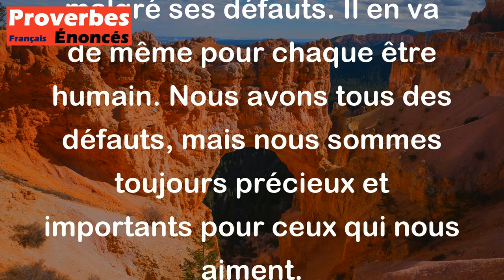Un diamant avec quelques défauts est préférable à une simple pierre qui n'en a pas.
Ce proverbe indien suggère que même si une personne ou une chose peut avoir des défauts, ils peuvent toujours être précieux et valables. Un diamant avec des imperfections vaut toujours plus qu'une pierre ordinaire qui n'en a pas car il est unique et rare malgré ses défauts. Il en va de même pour chaque être humain. Nous avons tous des défauts, mais nous sommes toujours précieux et importants pour ceux qui nous aiment.